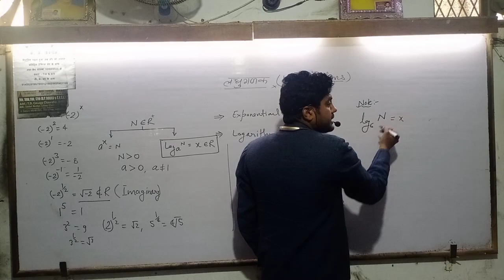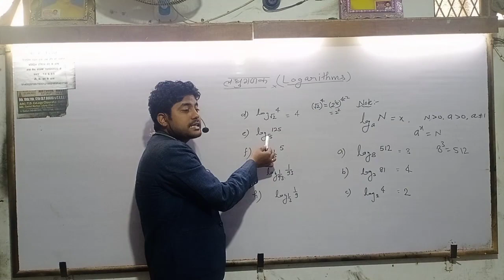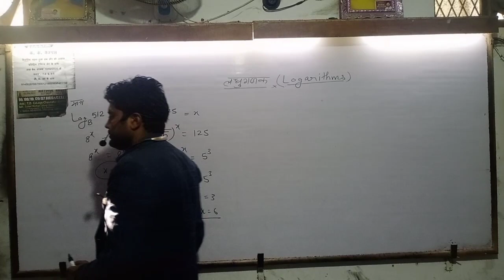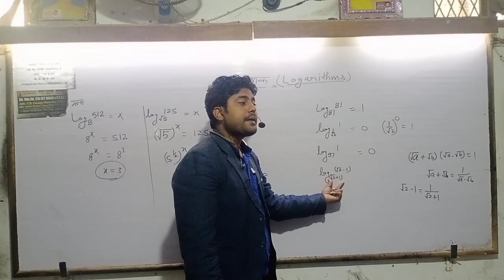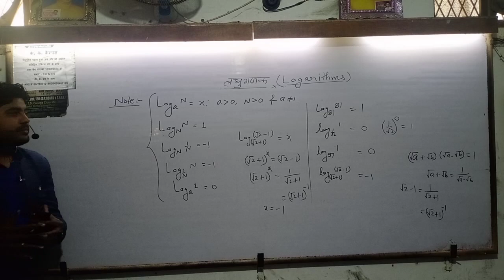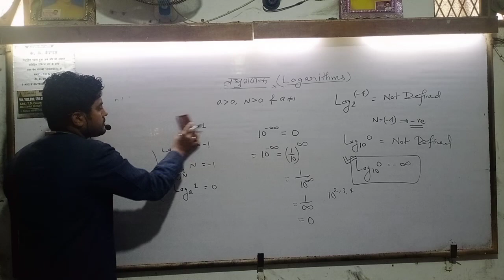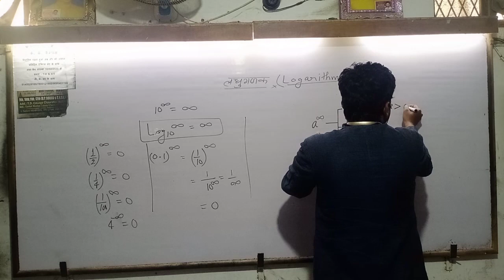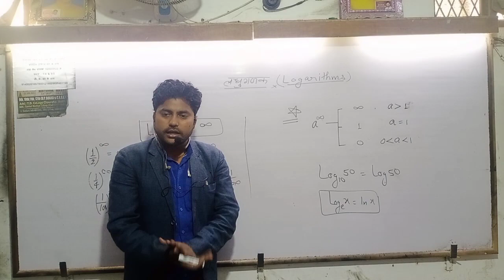KK_Sir logarithm_2 All_Competitive_Exams